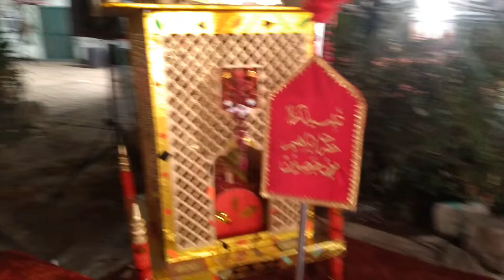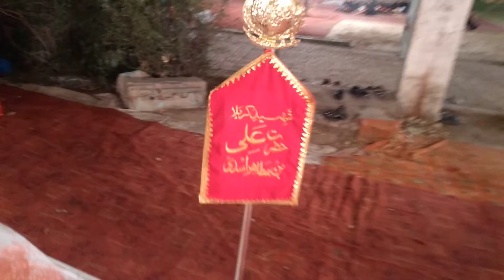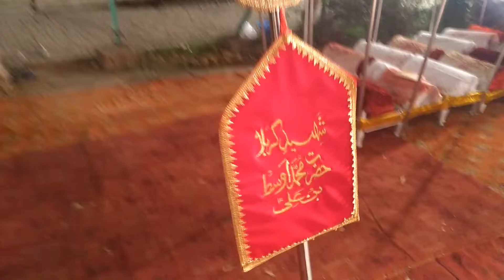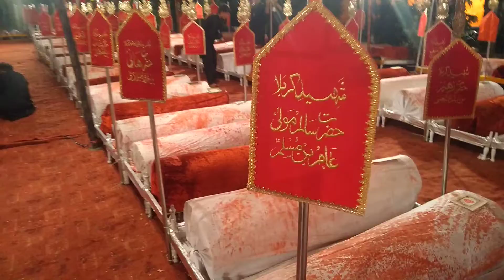16 muharram 1441 Game shah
258 Taboot Gam-e-shah Lahore